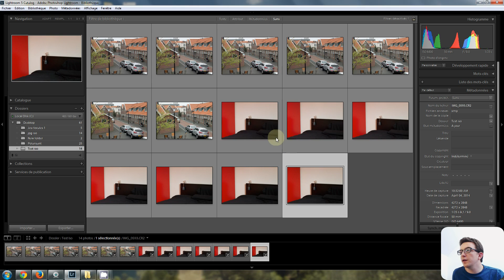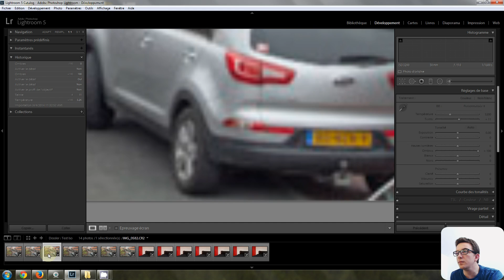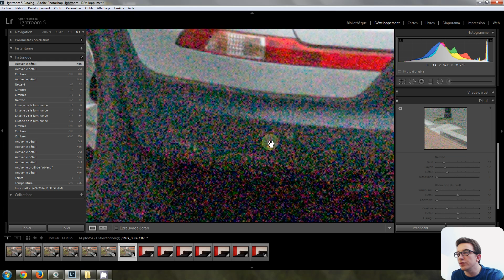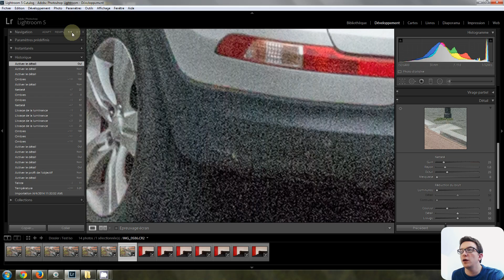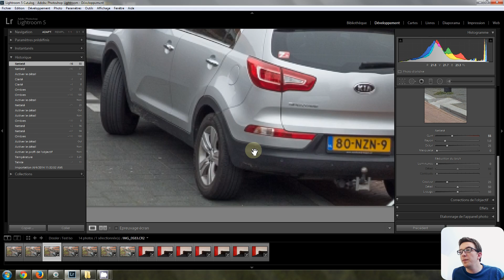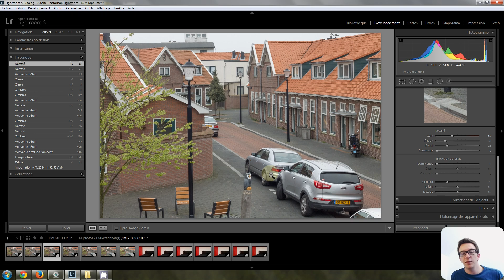Les ISO, jusqu'où monter ?!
Les iso sont un paramètre important avec lequel jouer pour selon les situations. Mais, ces iso, sur quels paramètres influent ils vraiment? Allez, on est parti pour décortiquer tout ca! ↓↓↓↓↓

❤ Acheter Lightroom 6

Le matériel que j'utilise (et que j'aime !) :

BOÎTIERS ET OBJECTIFS - CANON :

MATERIEL VIDEO :